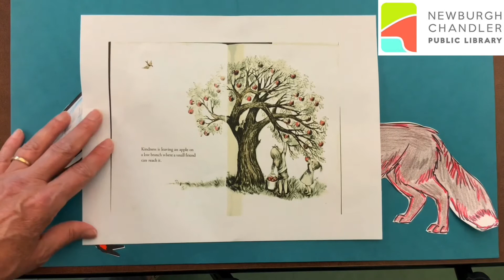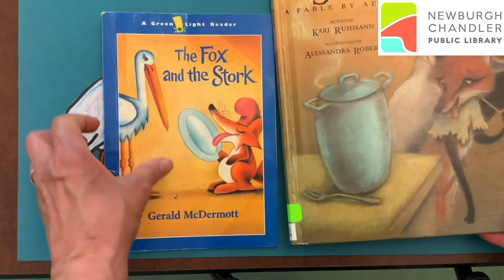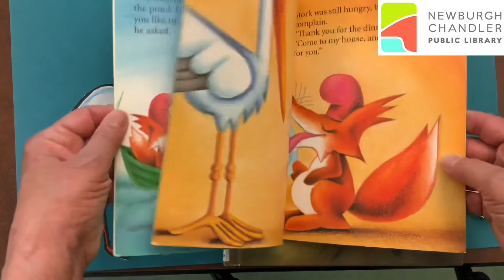Imagine a Story - The Fox and the Stork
Watch this re-telling of the Aesop Fable, The Fox and the Stork. It's all about being kind!

Books in this video:
The Fox and the Stork by Gerald McDermott
The Fox and the Stork by Karl Ruhmann